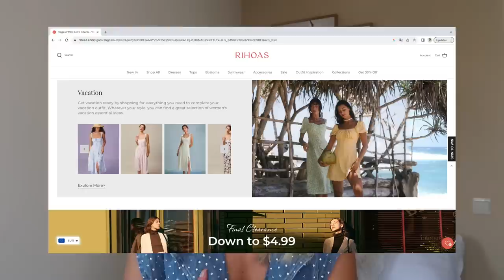MEGA RIHOAS SHOPLOG + TRY ON *nieuwe webshop uitproberen* 🛍️ | Floor Delver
Krijg 20% korting bij Rihoas met de code: "Floor"